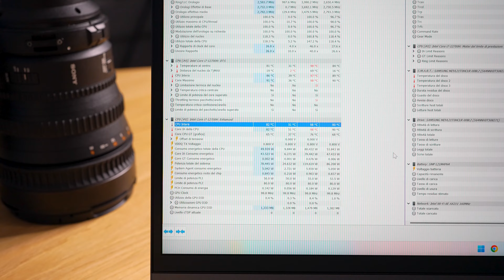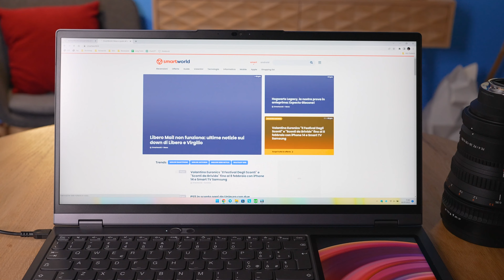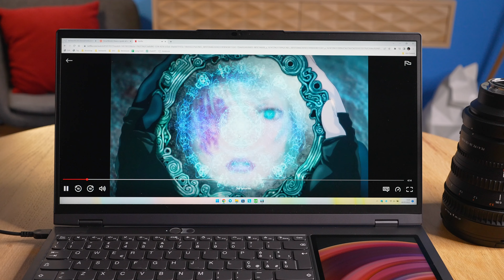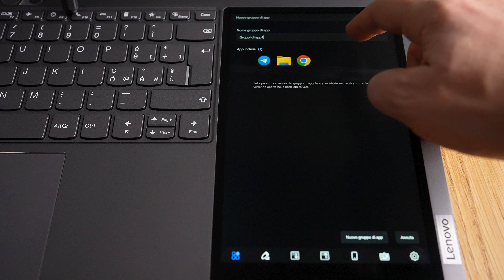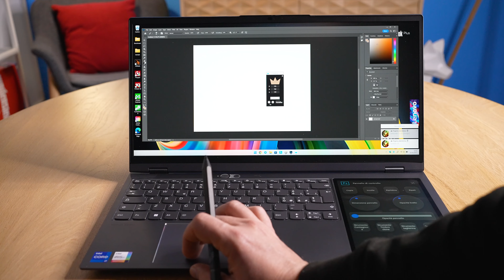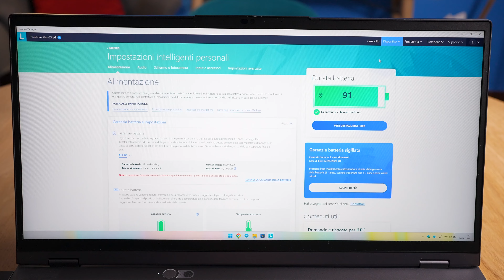FINALMENTE UN PORTATILE DIFFERENTE! Lenovo ThinkBook Plus G3 Recensione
Recensione Lenovo ThinkBook Plus G3 con E-Color Active Pen: una combinazione vincente per multitasking, appunti, disegno e fotoritocco.